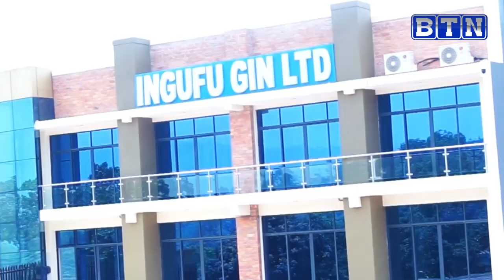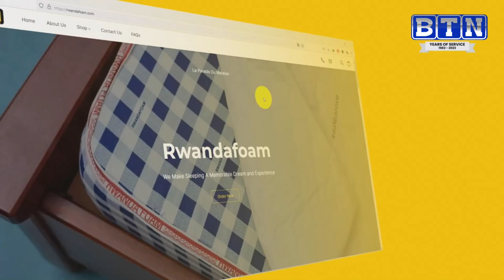Korean Amb. Cup/ Amavubi azatabarwa na nde ?